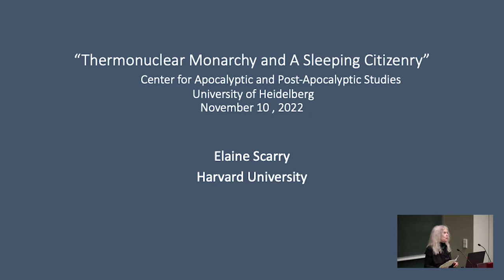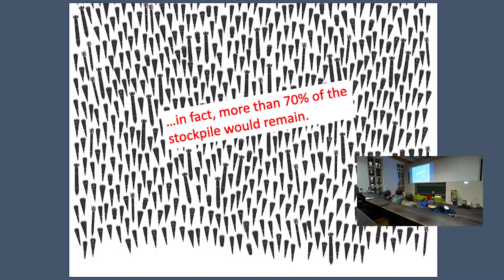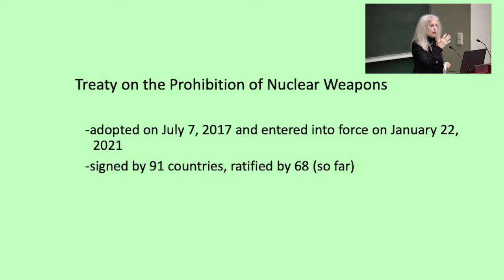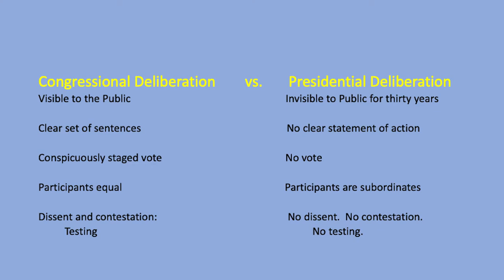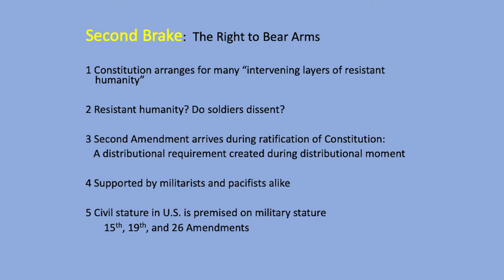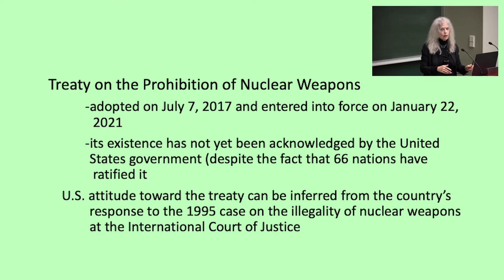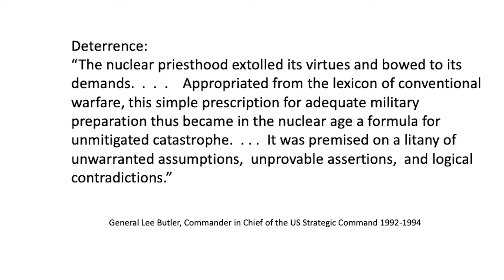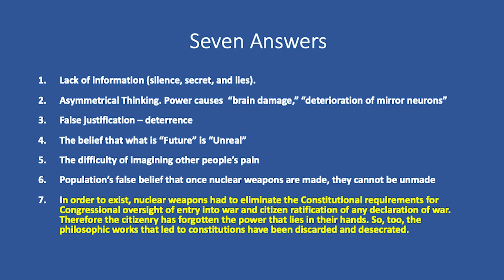CAPAS Distinguished Lecture by Elaine Scarry: Thermonuclear Monarchy and a sleeping Citizenry